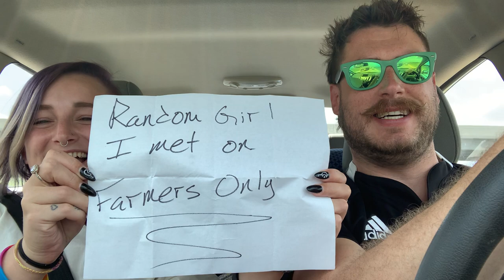Road to Louisville Pt. 1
Kelsey and I being ridiculous on the road in the middle of Missouri

Vlogging about life, recovery, and yarn.